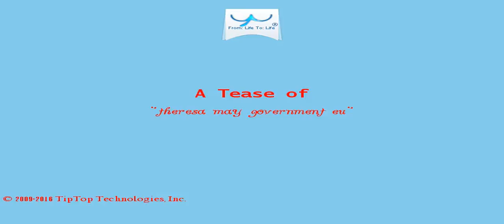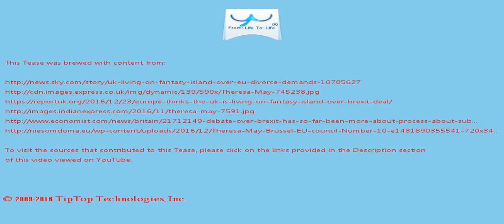A Tease: theresa may government eu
A DExEU spokesman said: "We're preparing for a smooth and orderly exit from the EU and by working together with our European neighbours we're confident we will be able to secure a deal that works in the mutual interests of both the UK and the rest of the European Union."

The Prime Minister said Government departments were preparing for the "worse case scenario" of the UK leaving the EU with no deal.

This Tease is included in the playlist which you may wish to view next.

There may be some fresher/older Tease for this topic and also some related topics. You can look for them by searching for "A Tease: theresa may government eu" on YouTube or by clicking this

To drink the full T for which this Tease serves like a preview, visit T and search for "theresa may government eu".